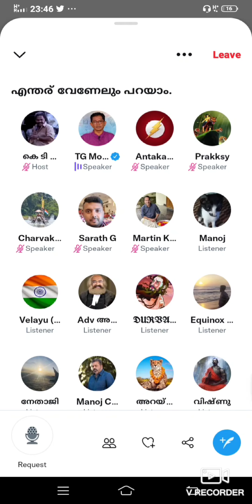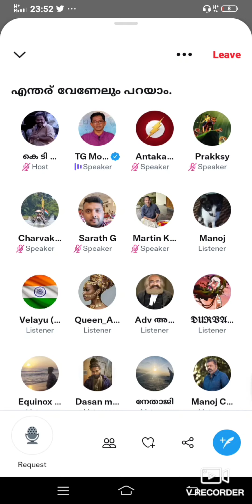"ബി.സി.സി.ഐ" "B.C.C.I" - Shri TG Mohandas